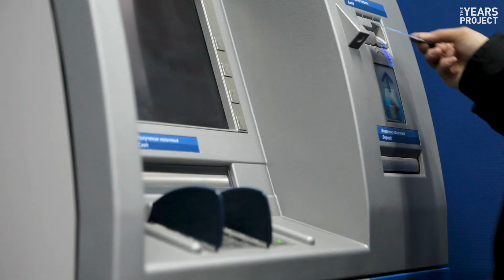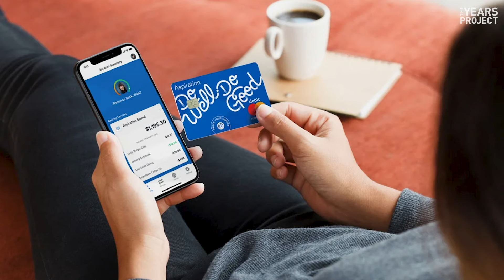Four Surprising Climate Hacks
Some of the most effective ways to take action on climate change and help solve the climate crisis don't involve cutting your carbon footprint at all. Maya Lilly explains how YOU can help stop climate change without changing how you eat or what you buy.

SOURCES:
ClimateCommunication.YALE.EDU. Climate Change in the American Mind: April 2019. Jun 27 2019.
ClimateOne.org. KATHARINE HAYHOE: WHY WE NEED TO TALK ABOUT CLIMATE CHANGE. Jan 22 2019.
Nature.com. Children can foster climate change concern among their parents. May 6 2019.
Content.SierraClub.org. Beyond Coal. Accessed: Jan 21 2019.
SunriseMovement.org. WHO WE ARE. Accessed: Jan 21 2019.
BBC.com. The '3.5% rule': How a small minority can change the world. May 13 2019.
WashingtonPost.com. Should we rejoin the Paris Agreement? Accessed: Jan 21 2019.
WashingtonPost.com. Would you eliminate fossil fuel subsidies? Accessed: Jan 21 2019.
Newsweek.com. DEFYING TRUMP, GOVERNORS WHO REPRESENT OVER HALF THE U.S. POPULATION PLEDGE TO UPHOLD PARIS CLIMATE AGREEMENT. Nov 5 2019.
CDBanks.org. AMALGAMATED BANK: AMERICA’S SOCIALLY RESPONSIBLE BANK. Accessed: Jan 21
FastCompany.com. Beneficial State Bank is trying to build a better banking industry. Nov 6 2019.
CNN.com. Startup bank Aspiration is trying to be the anti-Wells Fargo. It's working. Jun 26 2019.
Aspiration.com. Save Money, Save the Planet. Accessed: Jan 21 2019.
AlliantCreditUnion.org. Giving back to the community. Jan 21 2019.
NerdWallet.com. What Are Community Development Financial Institutions?. Aug 13 2018.